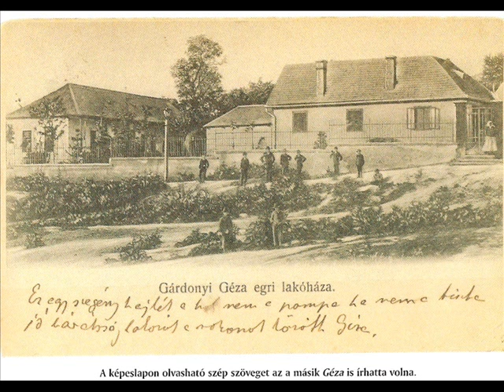Gárdonyi Géza Lakóháza Egerben.wmv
Gárdonyi Géza, (Ziegler)

(Agárd, 1863. aug. 3. - Eger, 1922. okt. 30.)
[író, költő, az MTA tagja]

Apja jómódú géplakatos volt, aki a korabeli Bécsben kereste kenyerét, de a forradalom hírére hazaköltözött és saját költségén alapított fegyvergyárában kovácsolt fegyvereket a fegyveres ellenállás számára. A szabadságharc bukása után uradalmi gépészként dolgozott, mikor megszületett fia, Gárdonyi Géza.

Gárdonyi középiskolai tanulmányait Sárospatakon és Pesten végezte. Az érettségi megszerzése után az egri tanítóképzőben tanult, ahol végül 1882-ben szerezte meg tanítói oklevelét. Tanítóként Karádon helyezkedett el az első évben, ahonnan Devecserre költözött, de ezután szinte évenként változtatta állomáshelyeit, tanított többek között Sárváron, Dabronyban, mígnem 1885-ben Győrben kötött ki.

A Kisalföldön a Hazánk, a Győri Közlöny, majd később a Győri Hírlap munkatársaként dolgozott, mint újságíró. Ezzel párhuzamosan több lapot is szerkesztett, így nevéhez fűződik a Tanítóbarát című folyóirat, valamint a Garabonciás Diák című győri élclap beindítása is.

1885-ben vette feleségül Molnár (Csányi) Máriát; házasságuk azonban hamar tönkrement. Megromlott magánélete mellett irodalommal foglalkozott, ezekben az években már rendszeresen jelennek meg novellái és versei különböző budapesti irodalmi lapokban is.

1889-ben Szegedre költözik, ahol előbb a Szegedi Híradó, a Szegedi Napló munkatársa volt, majd 1891 nyarától néhány hónapig az Arad és vidéke című lap újságírójaként dolgozott. 1891 őszén kerül fel Pestre, ahol Bródy Sándor segítségével Feszty Árpád történeti körképvállalatának titkára.

1891-ben Argyrus librettójával elnyerte a Műbarátok Köre pályadíját, 1892 és 1897 között a Magyar Hírlap munkatársaként dolgozik, ahol többnyire zenei vonatkozású írásai jelentek meg. 1893-ban szöveget készített Barna Izsó operettjéhez, A paradicsomhoz, az igazi sikert azonban csak a később megtagadott Göre Gábor levelei hozták meg neki.

1897-től Egerben élt, utolsó éveiben mindenkitől elzárkózva, itt született Az én falum című írása és legismertebb műve, az Egri csillagok is. A bor c. színművének hatalmas sikere a Nemzeti Színházban az ország egyik legolvasottabb írójává tette. 1900-ban s a következő években gyakran utazott külföldre, többször járt Franciaországban és más nyugat-európai országokban.

A siker útján kezdetben harcos ellenzéki materialista, antiklerikális volt, élete vége felé azonban nemegyszer misztikus pszichologizálás felé fordult. Zavaros ábrázolásmódjába hamis romantika vegyült, miközben történelemszemlélete Schopenhauer pesszimista filozófiáját tükrözi, mindazonáltal, főleg korai művei a magyar irodalom számottevő értékei. Az egri várban temették el, egykori egri háza ma emlékmúzeum. /sulinet/